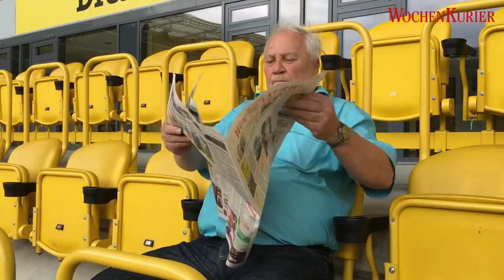Zimmis Grätsche – Sondergrätsche #19 – Grundsteinlegung Trainingszentrum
Dynamo Dresden feiert die Grundsteinlegung für des neuen Nachwuchsleistungszentrums als Meilenstein. Nach unzähligen Verzögerungen ist es nun soweit, der Grundstein wurde gelegt. Gert Zimmermann spricht u.a. mit Dixie Dörner und Ralf Minge über das neue Trainingszentrum.

Die nächste Grätsche gibt es nach dem Auswärtsspiel am kommenden Sonntagabend.